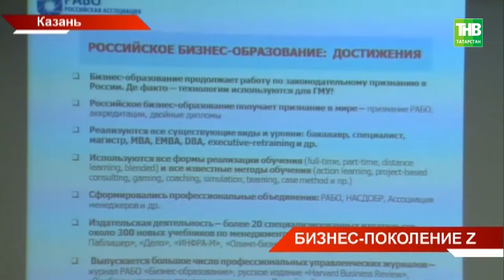Бизнес-поколение Z - ТНВ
Координаты:
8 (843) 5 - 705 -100